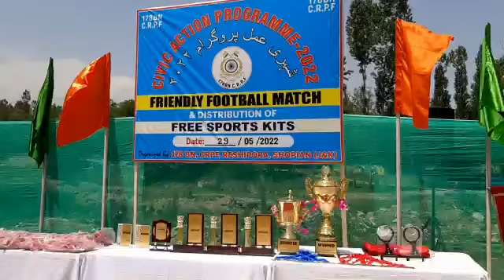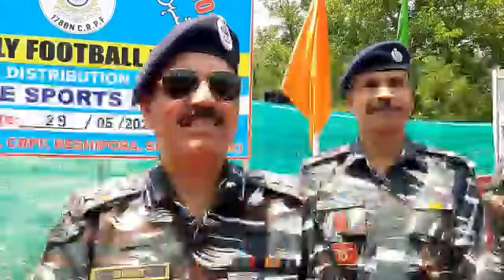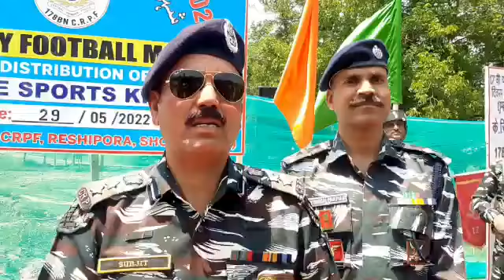178 Battalion CRPF kick starts football tournament in Zainapora Shopian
178 Battalion CRPF kick starts football tournament in Zainapora Shopian